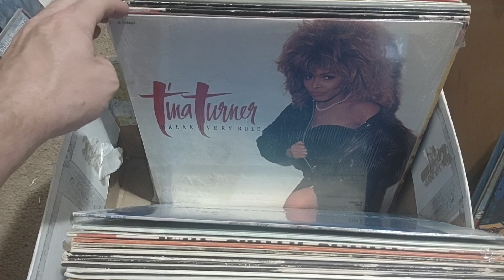Latest donation.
An old friend rented my backup rig for his wedding reception. when I went to pick it up, he gave me this box of albums.